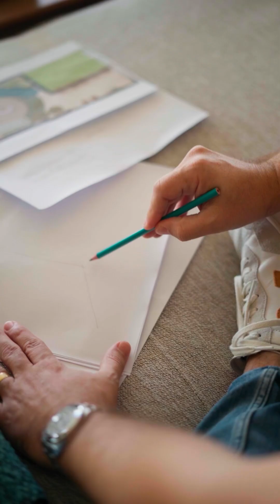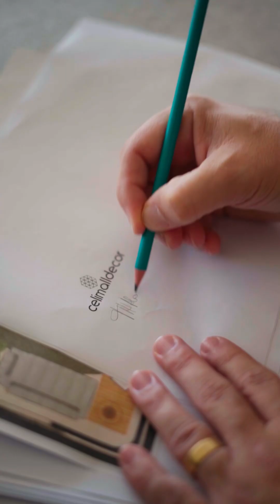O arquiteto Thiago Perez assina o Estar Raízes da CasaCor Sergipe 2024.